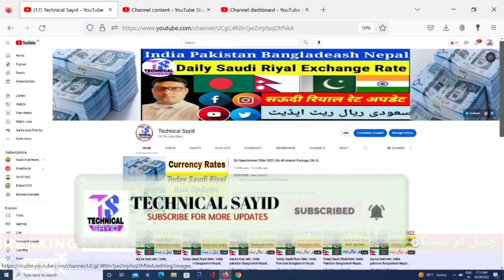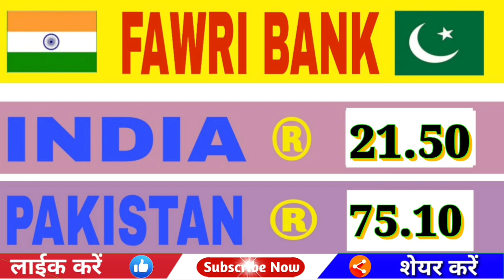Today Saudi Riyal Rate | India Pakistan Bangladesh Nepal Saudi Riyal Rate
Aaj Ka Riyal Rate  Saudi riyal rate today in Pakistan India

Content Cover.
todaysaudiriyalrate,
1 saudi riyal rate today pakistan
2 saudi riyal rate today
3 saudi riyal rate all bank
4 saudi riyal rate for pakistan
5 saudi riyal rate in pakistan
6 saudi riyal rate riyal rate today in pakistan
7 today saudi riyal rate india
8 saudi riyal today rate
9 aaj ka riyal rate
10 saudi riyal rate today in india
11 saudi riyal to india rupees
12 sar to inr
13 saudi riyal to pakistani rupees
14 Saudi Riyal

Hi